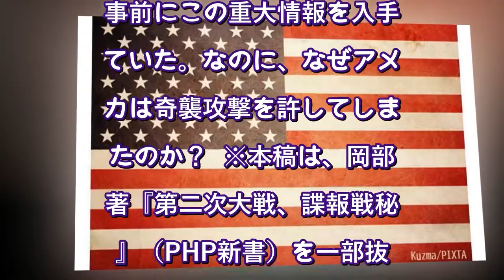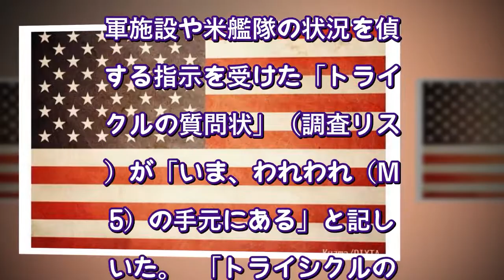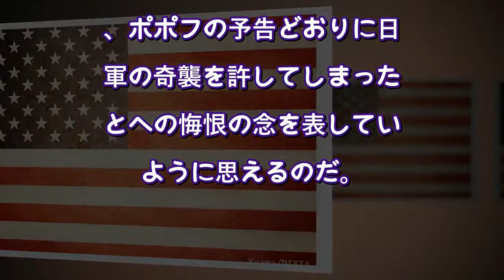『007』のモデルとなった二重スパイ...予告した“真珠湾攻撃”を米軍が聞き流したワケ（PHPオンライン衆知（Voice）） - Yahoo!ニュース